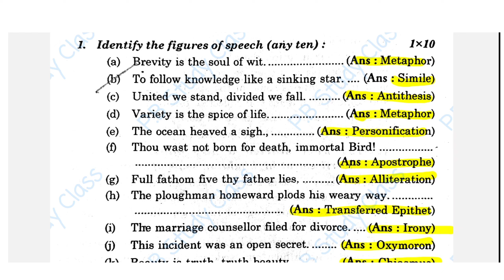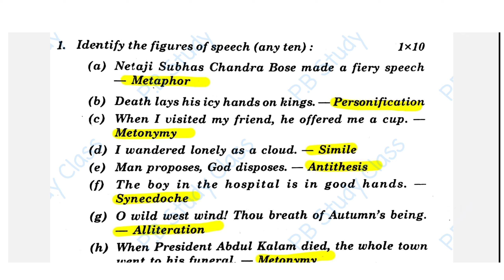5th Semester Compulsory English LCC-1(2) Suggestion 2024 |LCC-1(2) English Gen| Calcutta University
video About
5th semester compulsory English LCC-1(2) suggestion 2023 || B.A 5th semester || Calcutta University

video quarries
5thsemestercompulsoryenglishlcc-1(2)suggestion2024
compulsoryenglishlcc-1(2)suggestion
Lcc-1(2)suggestion
calcuttauniversity5thsemestercompulsoryenglishlcc-1(2)suggestion2024

5thsemestercompulsoryenglishlcc-1(2)suggestion2023
compulsoryenglishlcc-1(2)suggestion
Lcc-1(2)suggestion
calcuttauniversity5thsemestercompulsoryenglishlcc-1(2)suggestion2023

video quarries
5thsemester compulsory english lcc-1(2) suggestion 2024
compulsory english lcc-1(2) suggestion
Lcc-1(2) suggestion
calcuttauniversity 5thsemester compulsory englishlcc-1(2)suggestion2024
5thsemester compulsory english suggestion2024
5thsemester_compulsoryenglish_suggestion_2024
compulsory english suggestion
cu 5thsemester compulsory english suggestion
compulsory english suggestion 5thsemester

5thsemester compulsory english lcc-1(2) suggestion 2023
Lcc-1(2) suggestion
calcuttauniversity 5thsemester compulsory englishlcc-1(2)suggestion2023
5thsemester compulsory english suggestion2023
5thsemester_compulsoryenglish_suggestion_2023
compulsory english suggestion

exam 2022
2022
DIOMOND HARBOUR WOMEN'S UNIVERSITY PG
ADMISSION 2022
SANSKRIT COLLEGE AND UNIVERSITY PG ADMISSION
2022
COOCHBEHAR PANCHANAN BARMA UNIVERSITY PG PG
ADMISSION 2022
RABINDRA BHARATI UNIVERSITY PG ADMISSION 2022
ADMISSION 2022